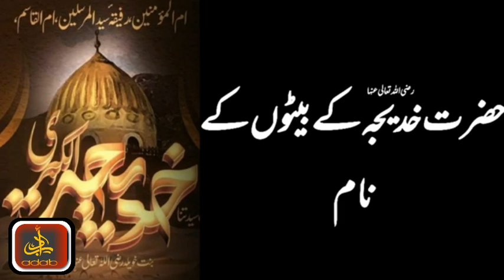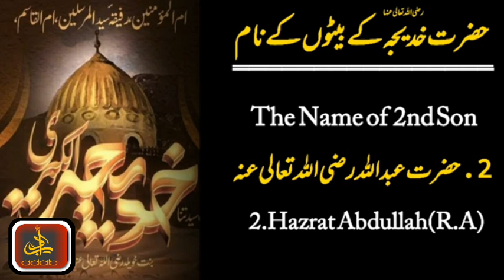Hazrat Khadija (R.A) Sons Name in Urdu & English Language || Adab O Adaab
حضرت خدیجہ کی ولادت کب ہوئی؟؟؟,حضرت خدیجہ,ولادت حضرت حسن,حضرت محمد صلی اللہ علیہ وآلہ وسلم کی ولادت باسعادت,شہادت حضرت علی,خدیجہ,حضرت محمد صلی اللہ علیہ وآلہ وسلم کی پیدائش کے وقت معجزات,اسلام کی پہلی جنگ کون سی ھے,حضرت سیدہ ذینب بنت مصطفیٰ ﷺ,اسلام کی نامور خصیات,حضرت محمد صلی اللہ علیہ وآلہ وسلم کب پیدا ہوئے,کسری کی بادشاہت کیسے ختم ہوگئی,دریائے ساوہ کا خشک ہو جانا کس بات کی طرف اشارہ تھا,قرآن کی تعلیمات,مولانا,دیوبندی,دین اسلام,دریائے ساوہ کیو خشک ہوا
حضرت خدیجہ کی داستان زندگی,حضرت خدیجہ,حضرت خدیجہ رضی اللہ عنہا کی سیرت,حضرت خدیجہؑ,حضرت خدیجه,حضرت خدیجه (ع),خدیجہ کی وفات,حضرت خدیجہ رضی اللہ عنہا,داستان حضرت خدیجه,خواستگاری حضرت خدیجه,زوجہ رسول حضرت خدیجہ سلام اللہ علیھا,ام المومنین حضرت خدیجہ سلام اللہ علیھا,ازدواج حضرت خدیجه با پیامبر,حضرت,ام المومنین حضرت خدیجہ سلام اللہ علیھا کی مختصر سوانح حیات,hazrat khadija ki zindagi mubarak ! حضرت خدیجہ کی زندگی مبارک۔ ! urdu hindi,خدیجه,حضرت محمد
حضور کے والدین کا ایمان,شادی کے وقت جناب خدیجہ کی عمر,خدیجہ,جناب خدیجہ,جناب خدیجہ کا کردار و سیرت,جناب خدیجہ کا کیا قصور تھا؟,عظمت جناب خدیجہ,مظلومیت جناب خدیجہ,ام المومنین جناب خدیجۃ الکبری,کیا جناب خدیجہ بیوہ تھیں,صالحین ٹرسٹ,ماں باپ کے لیے رحمت کی دعا,الثقلین,سیرت النبیﷺ,محمد یوسف عابدی,سیرت,غدیر,آبادی,عابدی,زیارت,خدا شناسی,محمد یوسف,زوجہ روسول,نهج البلاغه,ازواج مطہرات,مؤسسه امام حسین,شیخ ابو حسان اسحاق سواتی
حضرت خدیجہ کی داستان زندگی,داستان حضرت خدیجه,حضرت خدیجہ,حضرت خدیجہ رضی اللہ تعالی عنہا کی عظمت,حضرت خدیجه,خواستگاری حضرت خدیجه,حضرت خدیجہ رضی اللہ تعالی عنہا سبق نمبر 14,ازدواج حضرت خدیجه با پیامبر,سبق نمبر 14 حضرت خدیجہ رضی اللہ تعالی عنہ,حضرت,حضرت محمد,داستان,داستان عشق,داستان اسلامی,داستان آفرینش جهان,ظهور حضرت مهدی,خدیجه,عشق حضرت,اردو کہانی اُم المؤمنین خدیجہ الکبریٰ,حضرت ہود علیہ السلام,آدم خور انسانوں کی کہانی,دانستنی,افغانستان
حضرت خدیجہ کا تسلی دینا,غار حرا میں حضرت جبرائیل کا وحی لانا,حضرت ابراہیم علیہ السلام کا واقعہ,حضرت ابراہیم علیہ السلام کا واقعہ پشتو,حضرت ابراہیم علیہ السلام,حضرت ابراہیم علیہ السلام کی کہانی,نمرود کا انجام,ورقہ بن نوفل کا حق کو تسلیم کرنا,شیخ الحدیث مولانا ادریس صاحب,حضرت ابوطالب,شیخ الحدیث مولانا محمد ادریس صاحب 000,نمرود کا واقعہ,حضرت محمد صلی اللّٰہ علیہ وسلم کو 40سال کی عمر میں نبوت عطا ہوئی,ایمان ابوطالب,ایمان ابوطالب اردو,ایمپورٹڈ_حکومت_نامنظور